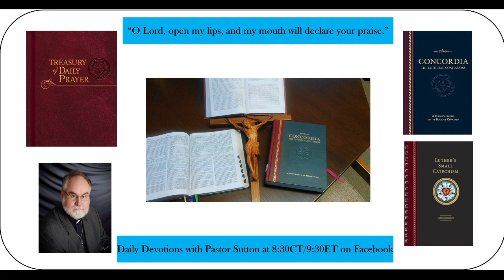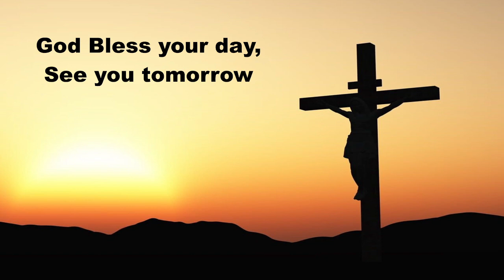Daily Devotions Thursday December 29, 2022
Commemoration: David
Hymn 936 Sing Priase to the God of Israel
Psalm 78:1-7; Isaiah 55:1-13; Prayers for ourselves and others on this Thursday.